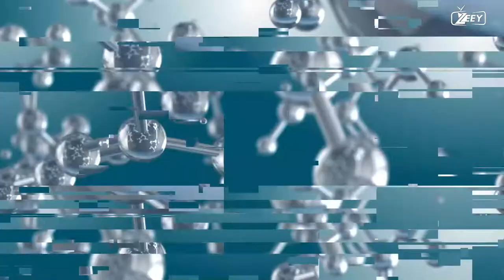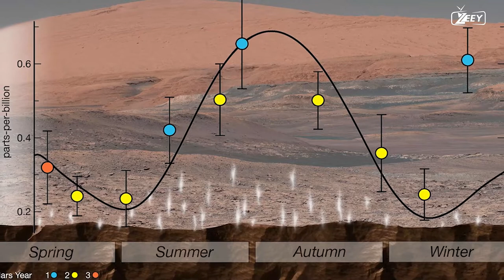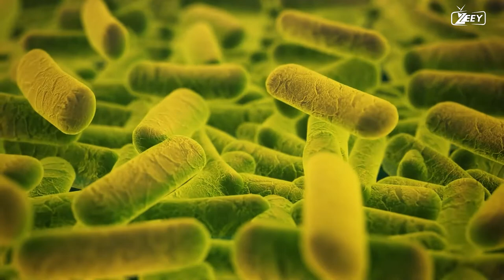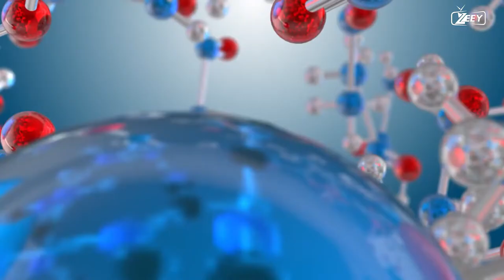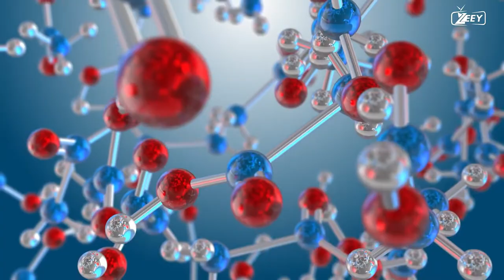MARS'S OXYGEN MYSTERIES: ALIEN LIFE? -HD